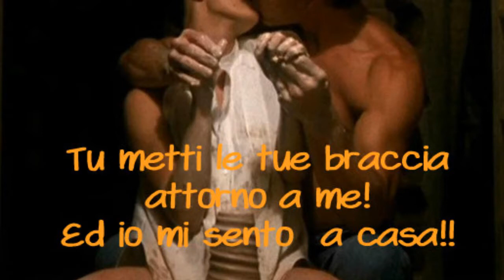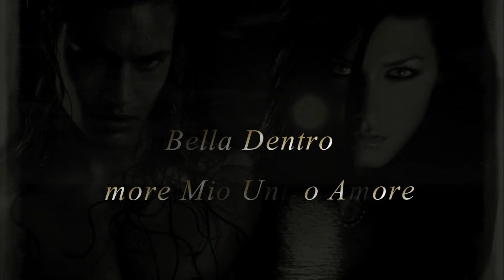Bella Dentro- Paolo Frescura-Amore Mio Unico Amore-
.Ciò che è bello fuori, è soggettivo...la bellezza dentro no, è rara..alcuni la possiedono, molti fanno finta di possederla...
Ma luce del sole, è solo una...e riscalda senza bruciarsi mai. Lella-